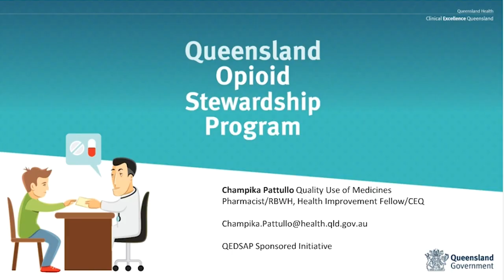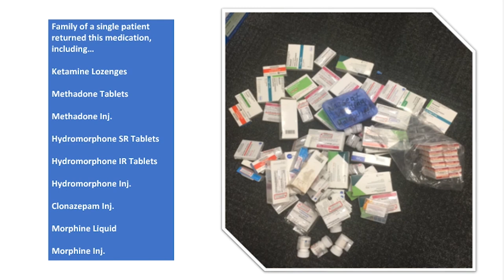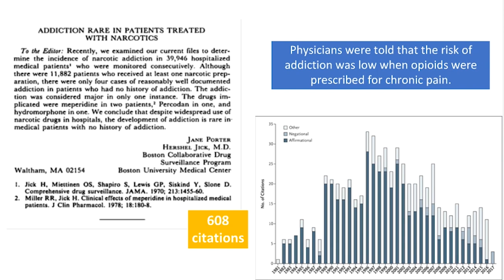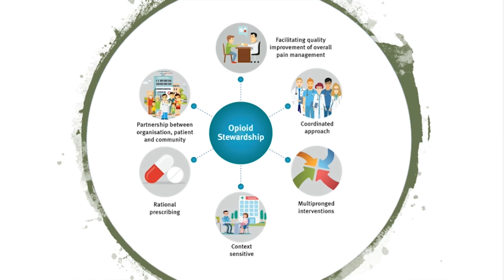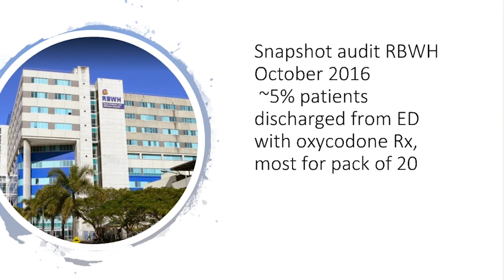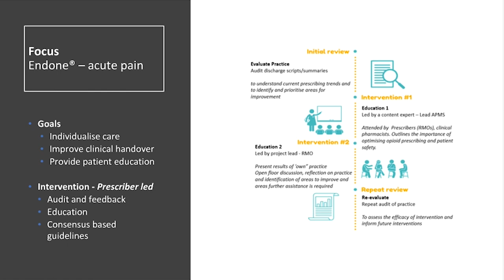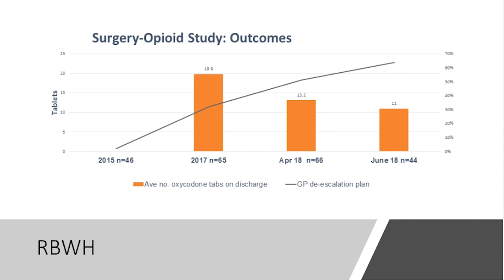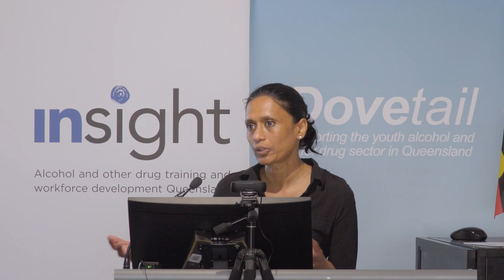18 Sep 2019 - Champika Pattullo - What does opioid stewardship mean for you?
Presented by Champika Shiromala Pattullo.

Champika (Champs) has over 20 years’ experience as a pharmacist. She has worked as a clinical pharmacist in hospitals in New Zealand, the United Kingdom, and Australia.

Champika has held the role of Quality Use of Medicines Pharmacist at the Royal Brisbane and Women’s Hospital since 2008. Champika is an experienced researcher and quality improvement specialist who is passionate about implementing sustainable practice change to improve the use of medicines. In her current role, Champika has been involved in implementing the hospital’s antimicrobial stewardship program, the IV to Oral initiative, and various projects to improve management of anticoagulation.

This presentation will explore the key elements of the Queensland Opioid Stewardship Program in relation to pain management while avoiding unintended harm.